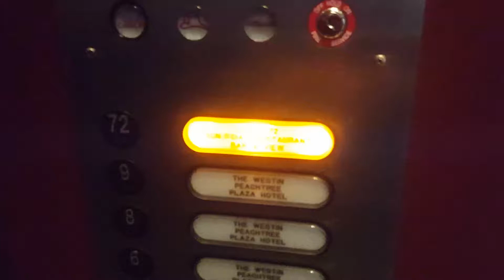The Sundial Restaurant. Atlanta, GA 6-24-18